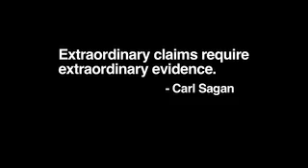2012-03-07 - NASA - 2012-12-21, JUST ANOTHER DAY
The issue with Dec. 21, 2012 and the predicted disasters that some folks think will come, probably started with the so-called end of the Mayan calendar.
Their calendar does not end on Dec. 21, 2012. It's just the end of the cycle and the beginning of a new one.
It's just like on Dec. 31st, our calendar comes to an end but a new calendar for the next year begins on Jan. 1st.
Niburu is suppose to be a planet that's four times the size of the Earth. It's going to get very close to the Earth and cause all kinds of disasters.
So this enormous planet is suppose to be coming toward Earth, but if it were, we would've seen it long ago and if it were invisible somehow, we would've seen the affects of this planet on neighboring planets.
Thousands of astronomers who scan the night skies on a daily basis have not seen this.
And then there's folks who think that NASA astronomers are actually hiding this information so as to prevent panic from the populous.
Can you imagine thousands of astronomers who observe the skies on a nightly basis keeping the same secret from the public for several years?
Some folks think there's going to be a solar storm associated with Dec. 21st of 2012.
Now, solar storms do exist. The sun's activity goes through a cycle that reaches a maximum every eleven years.
The next solar maximum when you might expect enhanced solar activity will take place actually in May of 2013.
It's supposed to be fairly mild solar activity maximum and there's no evidence that there's going to be any solar storms.
And then we have planetary alignments. There's a planetary alignment.
The sun, the Earth and some of the planets are aligned and this is going to cause some tidal effects on the Earth that's going to be catastrophic.
Well, first of all, there are no planetary alignments in December of 2012 and even if there were, there are no tidal effects on the Earth as a result.
The only two bodies in the solar system that can affect the Earth's tides are the moon, which is very close, and the sun, which is massive and also fairly close.
But the other planets have a negligible effect on the Earth. One of the myths for Dec. 21, 2012 is that the Earth's axes are going to somehow shift.
The rotation axis can't shift because of the orbit of the moon around the Earth stabilizes it and doesn't allow it to shift.
The magnetic field does shift from time to time but the last time it did was 740,000 years ago and it doesn't do that sort of a shift but every half million years or so.
But there's no evidence that's going to happen in December and even if it were to be shifting, it takes thousands of years to do so.
And even if it did shift it's not going to cause a problem on the Earth apart from the fact that we're going to have to recalibrate our compasses.
Extraordinary claims require extraordinary evidence. Since the beginnning of recorded time, there have been literally hundreds of thousands of predictions for the end of the world and we're still here.
NASA Jet Propulsion Laboratory, California Institute of Technology